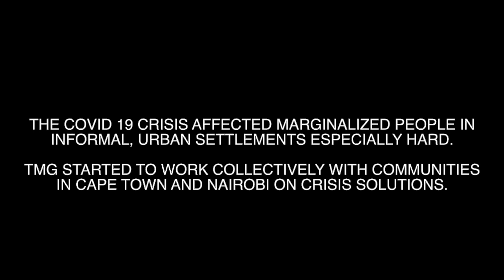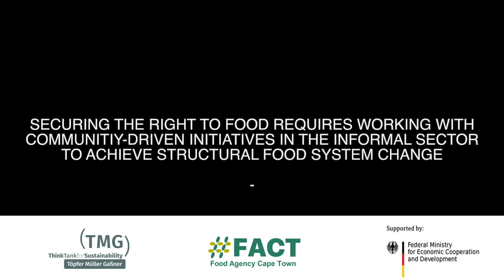The Face Of Hunger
The Face of Hunger was produced by TMG’s partner organization Food Agency Cape Town and featured during a panel discussion on 17 January 2023 co-organized by the Henrich Boell Foundation, in partnership with TMG and Bread for the World Germany. Addressing the topic: Food Systems in Crisis - Overcoming neo-colonial dependencies, the session took place during the International Green Week in Berlin.